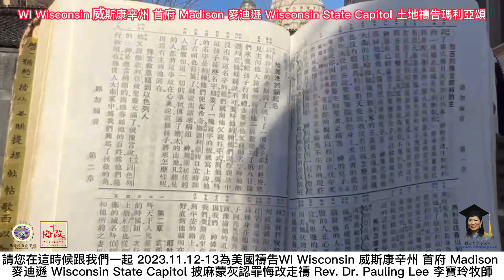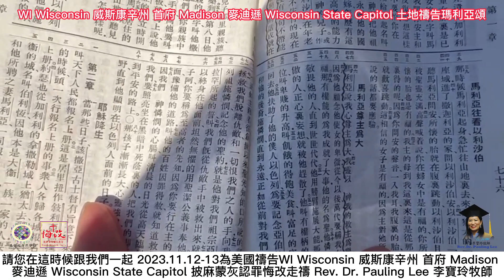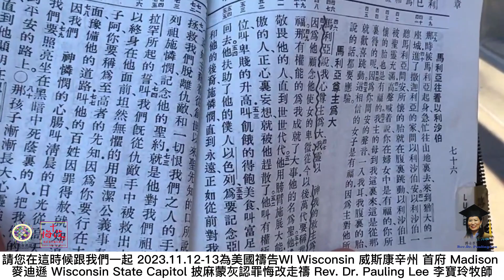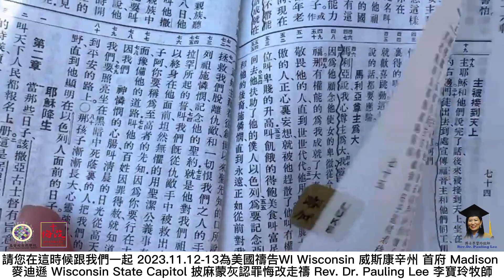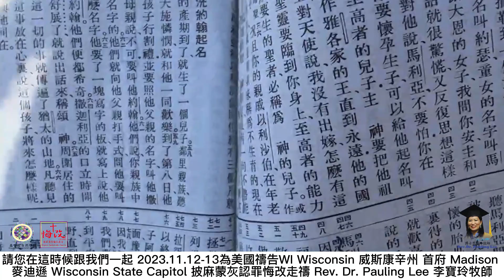披麻蒙灰認罪悔改走禱WI Wisconsin 威斯康辛州 首府 Madison 麥迪遜 Wisconsin State Capitol2023.11.13 禱告Pauling Lee李寶玲牧師已完成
基督超自然學校✝️Rev. Dr. Pauling Lee 李寶玲牧師代領聖徒和教會披麻蒙灰-認罪悔改來為美國🇺🇸首府走禱。如同約珥書第一章
約珥先知說：我的民哪，你當哀號，像處女腰束麻布，為幼年的丈夫哀號。祭司啊，你們當腰束麻布痛哭；伺候祭壇的啊，你們要哀號；事奉我神的啊，你們要來披上麻布過夜，因為素祭和奠祭從你們神的殿中斷絕了。你們要分定禁食的日子，宣告嚴肅會，招聚長老和國中的一切居民到耶和華─你們神的殿，向耶和華哀求。事奉耶和華的祭司要在廊子和祭壇中間哭泣，說：耶和華啊，求你顧惜你的百姓，不要使你的產業受羞辱，列邦管轄他們。為何容列國的人說：他們的神在哪裡呢？

2023年3月26日至2024年5月17日走禱完成美國🇺🇸✅20州披麻蒙灰走禱已完成共完成走禱22個地區首府。
奉主耶穌基督之聖名、請求衆天使天兵、衆聖徒及世界各國的領袖、教會牧者出動、誏我們一起來參與祈福主的平安再來、並為自己的罪用行動來披麻蒙灰認罪、悔改、歸正、復興🔥聖經真理！
求耶和華 神大大憐憫我們世人所犯罪下一切不遵行天父律法所作惡之大罪。奉主耶穌基督之聖名求、天父上帝的權柄及聖靈的大能禱告阿們！

本學校已完成披麻蒙灰走禱各首府以下行程：
1.墨西哥🇲🇽瓜達露佩大教堂 ⛪️Basilica of Our Lady of Guadalupe 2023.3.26✅

2.CA California 加利福尼亚州 首府 Sacramento 沙加緬度 California State Capitol 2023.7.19 ✅

3.NV Nevada 内华达州 首府 Carson City 卡森城  Nevada State Capitol Building 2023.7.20 ✅

4.AZ Arizona 亚利桑那州 首府 Phoenix 菲尼克斯 Arizona State Capitol 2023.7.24  ✅

5.NM New Mexico 新墨西哥州 首府 Santa Fe 圣菲 New Mexico State Capitol 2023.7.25  ✅

6.TW Taiwan 台灣總統首府 台北 Taipei Presidential Palace  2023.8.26 ✅

7.GU Guan 關島 🇬🇺總督首府 Ricardo J. Bordallo Governor's Complex 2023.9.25 ✅

8.IL Illinois 伊利諾斯州 首府 Springfield 春田市 Chicago Springfield 芝加哥斯普林菲爾德 Illinois State Capitol Building 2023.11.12 ✅

9.WI Wisconsin 威斯康辛州 首府 Madison 麥迪遜 Wisconsin State Capitol 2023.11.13 ✅

10.NY New York 紐約 首府 Albany 奧爾巴尼 New York State Capitol 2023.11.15 ✅

11.OH State of Ohio 俄亥俄州 首府 Ohio State of Ohio capital Cleveland 克里夫蘭 Ohio State Capitol 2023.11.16 ✅

12.TN State of Tennessee 田納西州 首府 Nashville 納許維爾  Nashville Metropolitan Courthouse 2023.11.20 ✅

13.PA Pennsylvania 賓夕法尼亞州 費城 首府 Harrisburg 哈里斯堡 Pennsylvania State Capitol 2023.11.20 ✅

14.TX Texas  德克薩斯州  首府 奧斯丁 Austin Texas State Capitol 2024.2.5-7✅

15.CO Colorado 科羅拉多州首府丹佛Denver Colorado State Capitol
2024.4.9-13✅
16..WY Wyoming 懷俄明州首府夏安Cheyenne Wyoming State Capitol
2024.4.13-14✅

17.UT Utah猶他州首府盐湖城 Salt Lake City Utah State Capitol
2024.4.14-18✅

18.AL Alabama 阿拉巴馬州 首府蒙哥馬利 Montgomery Alabama State Capitol
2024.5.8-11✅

19.MS Mississippi 密西西比州  首府 傑克遜 Jackson
Mississippi State Capitol
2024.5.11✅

20.LA Louisiana 路易西安納州 首府 巴吞魯日 Baton Rouge
Louisiana State Capitol
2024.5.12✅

21. AR Arkansas 阿肯色州 首府 小石城 Little Rock
Arkansas State Capitol
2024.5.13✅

22. OK Oklahoma 俄克拉荷馬州 首府 奧克拉荷馬城 Oklahoma City
Oklahoma State Capitol
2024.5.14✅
約拿書三章
尼尼微人信服神，便宣告禁食，從最大的到至小的都穿麻衣（或譯：披上麻布）。
這信息傳到尼尼微王的耳中，他就下了寶座，脫下朝服，披上麻布，坐在灰中。
他又使人遍告尼尼微通城，說：王和大臣有令，人不可嘗什麼，牲畜、牛羊不可吃草，也不可喝水。
人與牲畜都當披上麻布；人要切切求告神。各人回頭離開所行的惡道，丟棄手中的強暴。或者神轉意後悔，不發烈怒，使我們不致滅亡，也未可知。於是神察看他們的行為，見他們離開惡道，他就後悔，不把所說的災禍降與他們了。

Pauling牧師 LINE ID：leepauling/
李寶玲牧師 微信：pauling88888

基督超自然披麻蒙灰心靈建造課程 JESUS SUPER NATURAL SCHOOL REPENT SACKCLOTH CHURCH

講員介紹：
1.國際傑出發明家博學博士、美國CDMS牙醫輔具CEO (發明產品:SQB牙周植牙刷)。
2.美國國際宣教士
3.美國愛修園2012年畢業
4.裝備豐收神學院，由豐收神學院葉端智牧師教牧學博士，按牧差派為國際宣教士。
5.創辦『宇宙祭壇協會』創辦人，政府立案。
6.『基督超自然學校』FACEBOOK、Youtube 創辦人。
7.『披麻蒙灰悔改Repent Sackcloth』FACEBOOK、Youtube 創辦人。
8.2012/12/5著作：啟示十字架珠寶設計作品。
9.2018/9/9著作：天國種庒、小福貼、小神貼、三一神聖經貼圖。
10.2020/02/22著作：永生救恩之印(天使圖冊)、成聖者手抄經文。
11.Pastor Pauling Lee 李寶玲(約瑟)牧師原是被兩個專業醫師宣告為不能生育的女子，但相信神的大能會來醫治她，後來神超自然醫治了她，
12.聖靈啟示、首創『披麻蒙灰』認罪悔改與天國種庒的聖經真理課程（2012-至今，著作財產權）。授課內容包括：